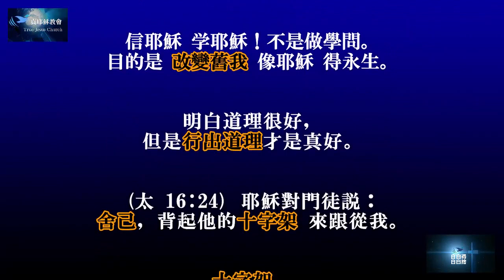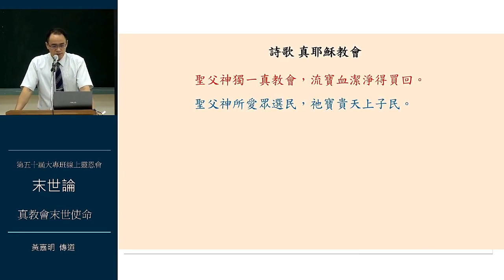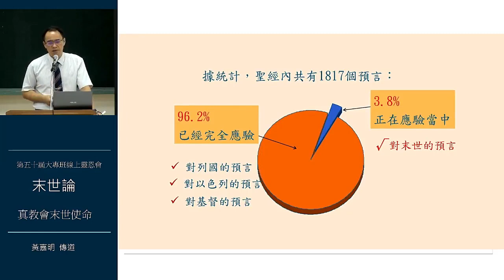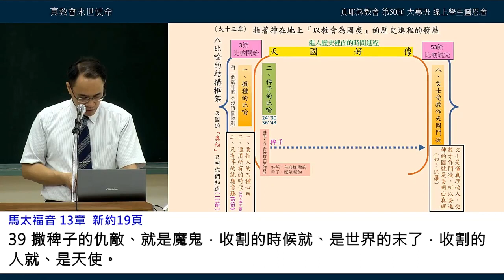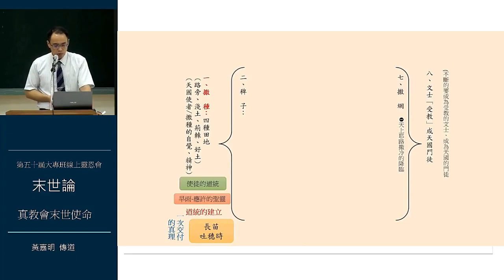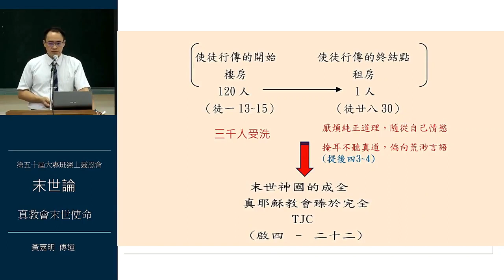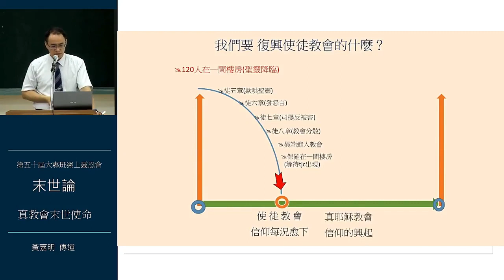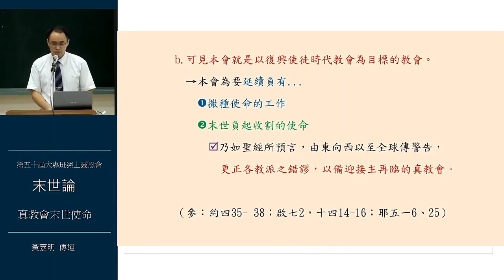【疫情中學靈會】真教会末世使命～黃嘉明傳道